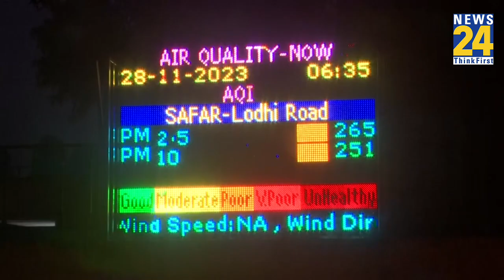Delhi में बारिश के बावजूद क्यों कम नहीं हुआ Pollution , लोग भी हुए हैरान